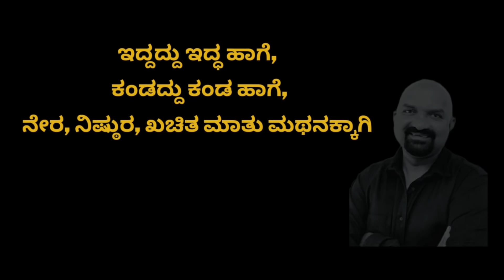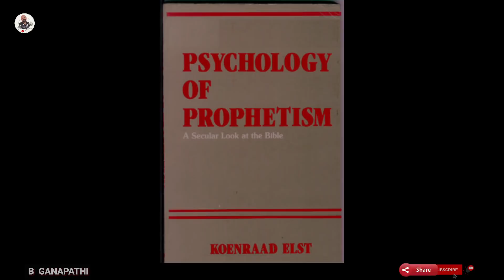ನರಮೇಧದ ಜತೆ ಜ್ಞಾನಪರಂಪರೆಯ ಸರ್ವನಾಶ..! Sahana Vijayakumar | True Story | Interview | Kashmir -04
ಕಶ್ಮೀರಿ ಫೈಲ್ಸ್
ಚಿತ್ರಗರ್ಭದಾಚೆಯ
ಘೋರ ಇತಿಹಾಸ -04

"ನರಮೇಧದ ಜತೆ ಜ್ಞಾನಪರಂಪರೆಯ ಸರ್ವನಾಶ..!"